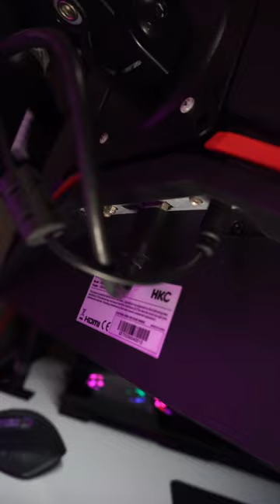No monitor signal causes PART 1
If your pc is on with no monitor signal then this video might help you!